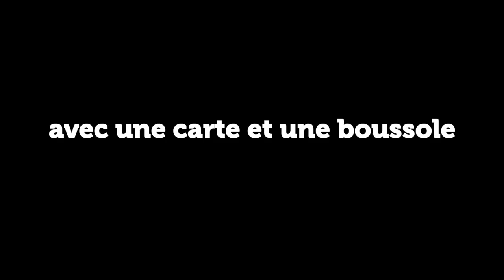Teaser Raid Aventure féminin, Drop Zone Girls, édition 2019, raid training orientation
Teaser Raid Aventure féminin Drop Zone édition 2019, raid training orientation en pleine nature.

Un Format Raid-Training, alliant les activités de Course d’Orientation et de Trail (ou Marche Active) ; le tout sur un parcours en Itinérance de 15 km environ en Milieu Naturel varié.

Une belle journée Sportive en perspective, pour toutes celles qui tenterons l’aventure, avec comme toile de fond, nos belles montagnes et collines basque ….

Le Drop Zone Girls est une épreuve uniquement réservée aux Femmes, sur un parcours d’orientation en itinérance d’environ 15 km en milieu naturel , avec comme seul aide une carte, une Boussole, et c’est tout !